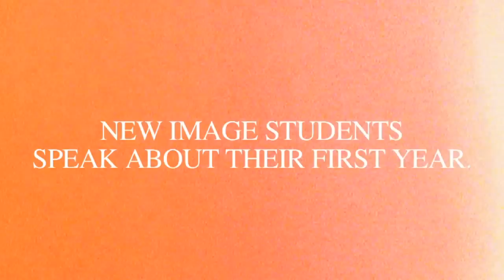New Image Students Speak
New Image College Acting Students talk about their first year in Vancouver, BC Canada